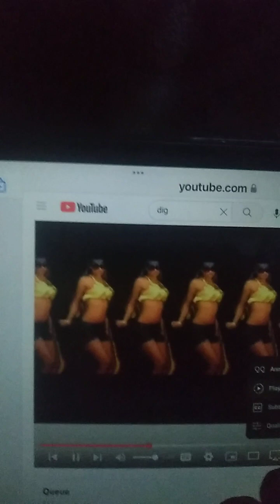Land Dan 2026 part 70 of 100